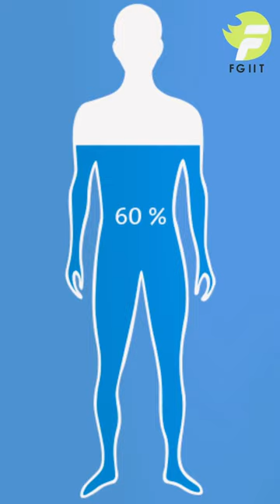Unlocking the Power of Creatine with Dt. Chirag Pandey at FGIIT! 💪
Unlocking the Power of Creatine with Dt. Chirag Pandey at FGIIT! 💪💡 Learn the science behind this game-changing supplement and supercharge your workouts. 🔬💥 CreatineExplained FitnessScience FGIITTalks MaximizeYourGains 💪🧬